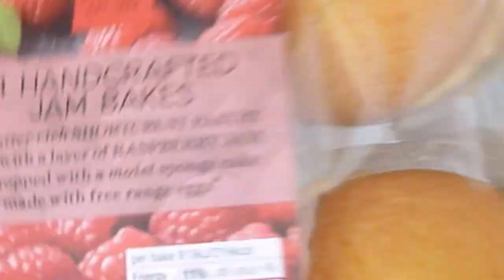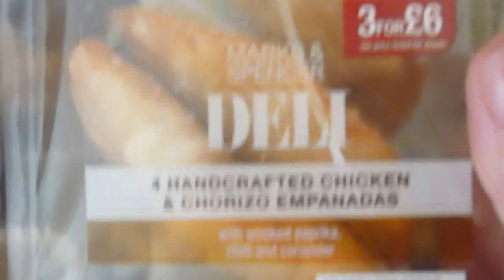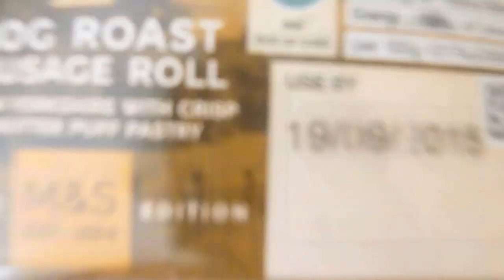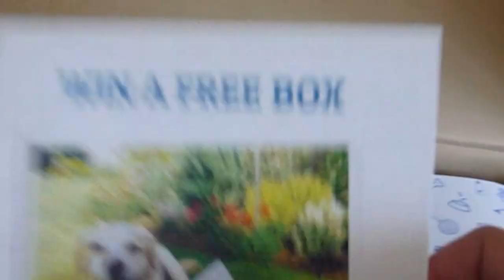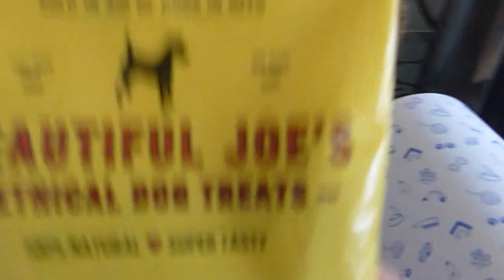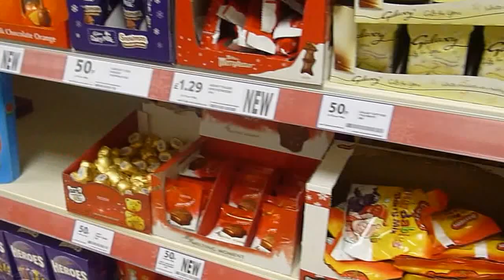Weekend Sept 12/13th Vlog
Hi guys hope you enjoyed my vlog?!

Things mentioned:-

Evening outfit

Top - Topshop

Trousers - H&M

Necklace - Primark

All items were purchased by myself - not a paid advertisement